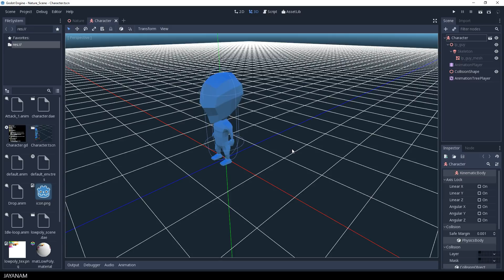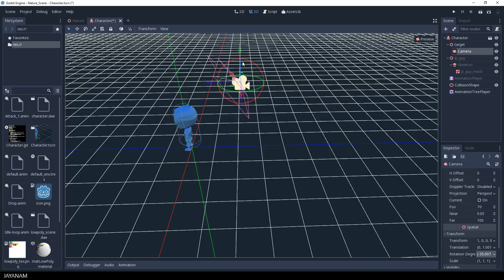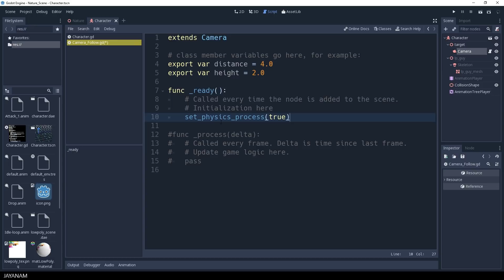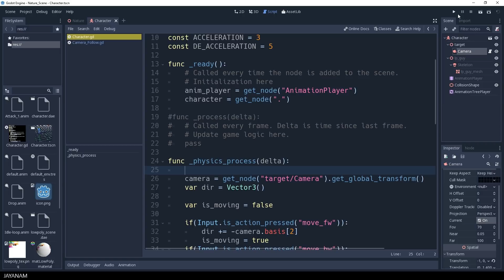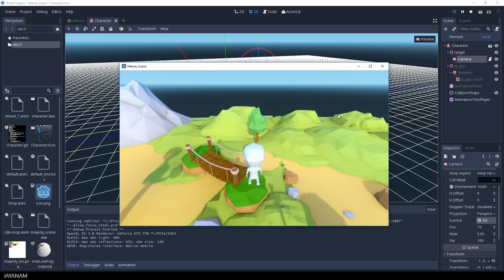Godot 3 : Camera Follow Player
In this video I show how to let the 3d camera follow a player with Godot 3. I use the sample low poly scene with the thirdperson character I created with Blender.